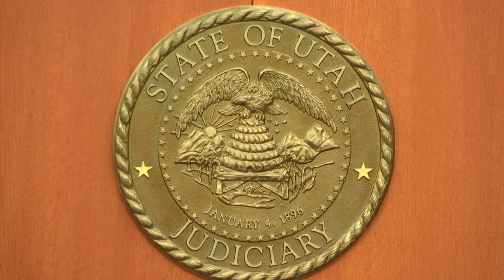Gwyneth Paltrow wins high-profile ski crash case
Gwyneth Paltrow has won a high-profile civil court case against a man who claimed she crashed into him while skiing.